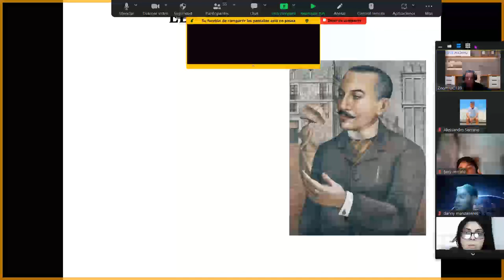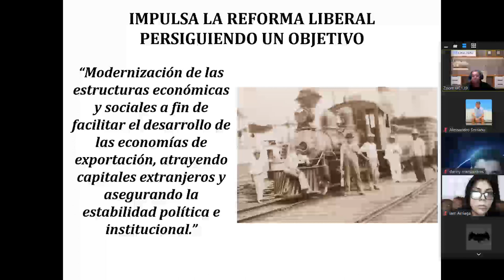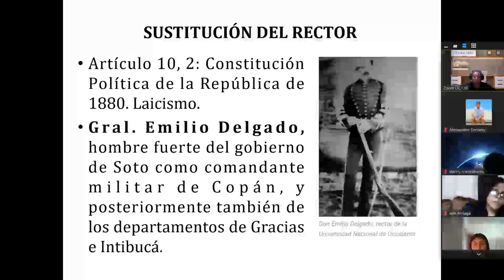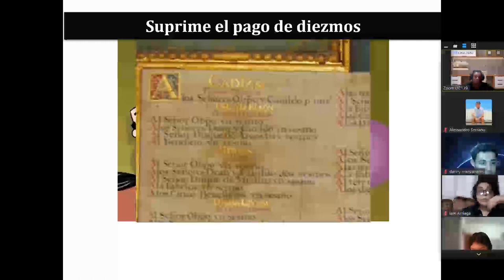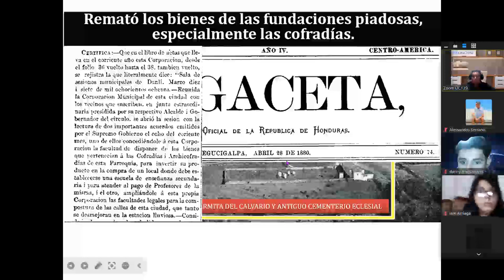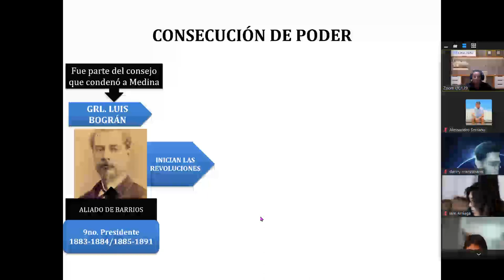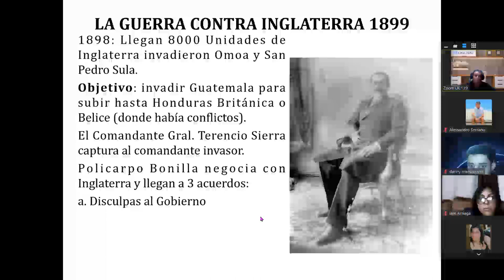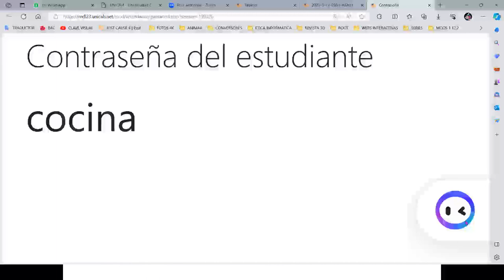23 NOV HISTORIA 5PM